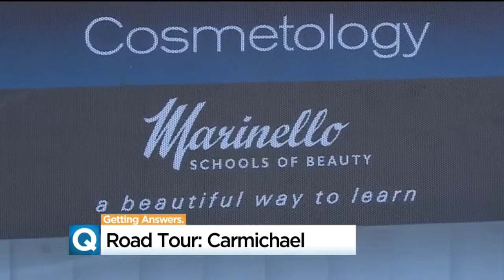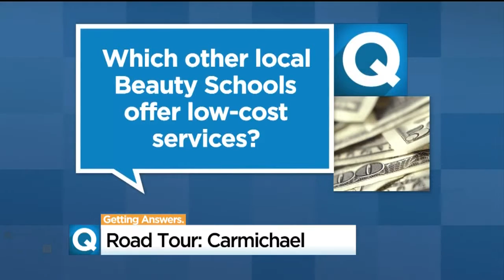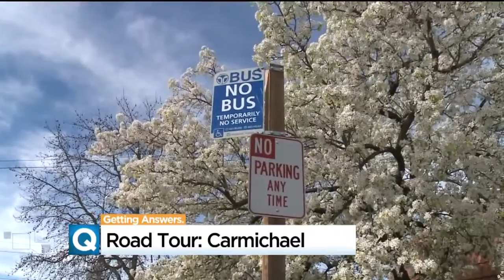Getting Answers Road Tour: Carmichael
What happens when a beauty school shuts down? And what about a bus stop with no buses?